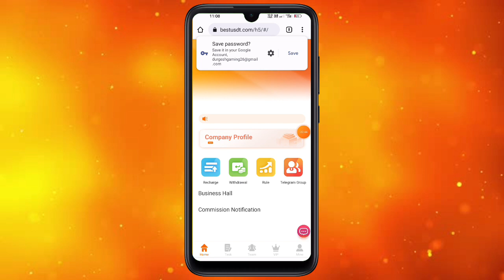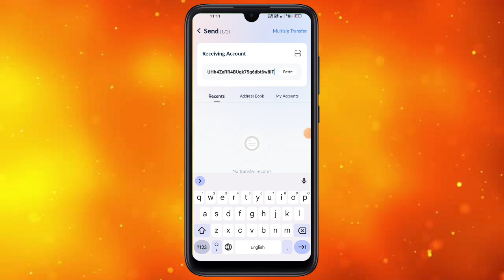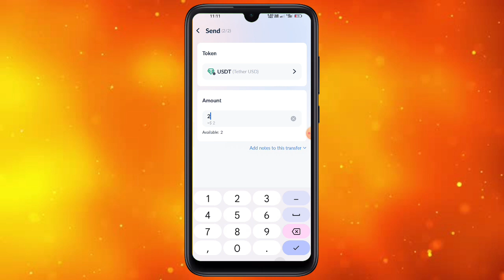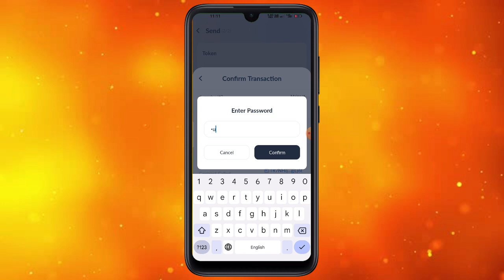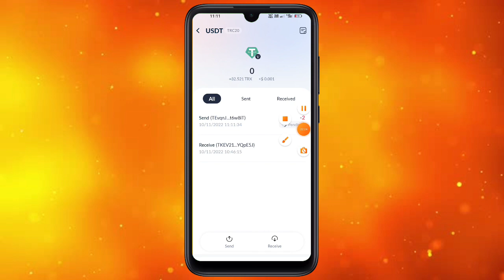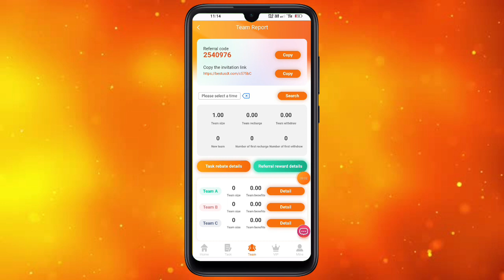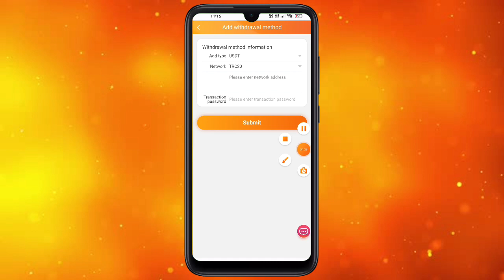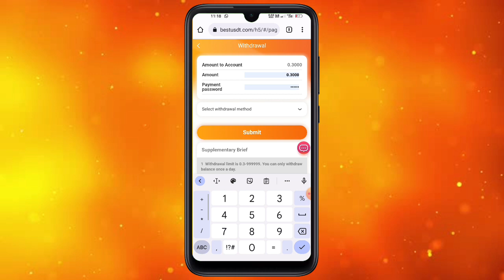Best Usdt Mining Site 2022 |💰New Earning Site Today | Shopping site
The safest and most popular earning platform in 2022, register to receive 8USDT for free
Join the official group and have a chance to get at least 10USTD extra rewards.
New users will get 8USDT, the minimum withdrawal fee is 0.3USDT, and the withdrawal fee is 0% at any time.
Trial membership amount is 10USDT, 3% commission per day, earn 0.3USDT per day, super long experience period of 15 days
LV1 amount is 40USDT, 6% commission per day, earn 1.2USDT per day, valid for 1 year.
LV2 amount is 120USDT, 6.5% commission per day, earn 7.8USDT per day, valid for 1 year.
LV3 amount is 450USDT, 7% commission per day, earn 31.5USDT per day, valid for 1 year.
LV4 amount is 1200USDT, 7.5% commission per day, earn 90USDT per day, valid for 1 year.
LV5 amount is 4000USDT, 8.5% commission per day, earn 340USDT per day, valid for 1 year.
LV6 amount is 7200USDT, 9.5% commission per day, earn 684USDT per day, valid for 1 year.
LV7 amount is 15000USDT, 11% commission per day, earn 1650USDT per day, valid for 1 year.
LV8 amount  is 35000USDT, 13% commission per day, earn 4550USDT per day, valid for 1 year.

Share links, invite friends to join Best, and enjoy team income.
E.g:
Team members deposit 10000USDT, you will get 1300USDT team income
Team B members recharge 10000USDT, you will get 300USDT team income
C team members deposit 10000USDT, you will get 200USDT team income